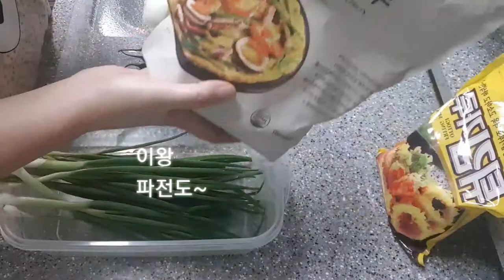[eng sub] # 44 초보도 쉽게 하는 쪽파김치 : 쪽파김치 담그는 날엔 맛난 파전 : 엄마김치 : Chives Kimchi : Pajeon party & White wine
# 초보도 쉽게 담그는 쪽파김치와 맛난 파전

재료 : 쪽파 1단 조금 더, 마늘 충분히, 고추가루 충분히, 찬밥 반공기 또는 밀가루, 양파1, 매실액기스, 설탕, 까나리액젓

- 파전 : 파김치에서 조금 남긴 파, 부추 조금, 청량고추, 양파, 새우, 부침가루, 튀김가루 (파전은 파만 해도 맛있지만, 저처럼 냉장고 뒤져서 함께 할 수 있는 재료를 넣어도 좋습니다)

1. 쪽파를 깨끗이 다듬고, 물에 깨끗이 씻어 물기를 빼기위해 소쿠리 같은 곳에 담아 놓는다.

2. 넓고 큰 그릇에 쪽파를 담고, 까나리 액젓을 밥그릇 2/3 정도 넣고 뿌리쪽을 담가 놓는다.

3. 그사이, 양념장을 만든다.
    믹서기에 마늘을 충분히 넣고, 양파 1개 넣고, 찬밥 반공기 넣고(탄수화물 들어가면 김치가 훨씬 빨리 숙성하고 맛있다고 합니다^^), 물 조금 넣고 곱게 갈아준다.
밥 대신 밀가루 풀을 쑤어 넣어도 된다.

4. 쪽파를 다른 그릇에 옮기고, 있는 액젓에 고추가루 3국자 팍팍 넣고, 믹서기로 간 양념을 싹싹 넣는다.  조금이라도 남으면 물을 조금 넣어 아까우니 다 넣는다.

5. 매실액기스 한 국자 팍 넣어준다.

6. 설탕 3스푼 넣어준다.

7. 골고루 잘 섞이도록 잘 저어준다.

8. 이렇게 했으면 거의 80% 완성^^

9. 넓은 김치통 준비하고~ 양념을 만든 그릇에 쪽파를 적당히 몇번에 덜어 담그고 뿌리부터 양념을 충분히 발라주고, 잎에도 쯕쯕 발라준다.

10. 예쁘게 양념까지 입은 쪽파를 준비한 김치통에 살포시 넣어준다^^

11. 이렇게 쪽파를 김치통에 소중히 담고, 남은 양념 또는 물을 조금 부어 아주 깨끗이 모아 김치통에 넣어주면 끝~~~

12. 하루정도 실온에 두고, 냉장고로 고고고고~~

13. 신선한 쪽파김치가 밥상위에 오른다 생각하니 ~~ 남편이 맛있게 먹는 모습을 상상하니 너무너무 행복하다~~~

# 우리 남편이 제일 좋아하는 오이소박이, 쪽파 김치까지 다 했네요~~
   너무 좋아하네요^^

쪽파김치 담그는 날 파~~전!도 하면 온가족 모여 맛있게 먹고, 더 사랑스럽겠지요^^

1. 그냥 밀가루로 해도 되고, 부침가루도 해도 된다.
    나는 부침가루 한 국자 조금 더, 튀김가루 한 국자로 반죽옷을 만들었다.

2. 조금 부족하면 좀 더 넣고 물 넣고 잘 저어주면 된다.

3. 첫번째는 쿠킹오일을 두른 팬에, 먼저 파와 부추를 올리고, 그 위에 반죽옷을 잘 골고루 올려주고 썰어놓은 청량고추 올리고, 새우도 올리고, 다시한번 반죽옷을 뿌려서 맛난 파전을 만든다.

4. 두번째는 반죽옷을 먼저 팬에 살짝 펴고, 그 위에 파, 부추, 청량고추, 새우를 올리고, 다시 반죽옷을 위에 덮어주고 쿠킹오일 충분히 해서 바삭바삭하게 파전을 완성한다.

5. 온 집안에 고소한 기름냄새가 나니 가족들이 조금은 상기되어 있다~~

6. 단란한 가족이 모여 맛난 파전으로 디너파티^^

7. 집에 쌓여 있는 와인들 중에 화이트 와인 픽~

8. 남편과 나는 화이트와인으로 우리 아들 딸은 콜라로~

9. 가족이 옹기종기 모여 소소한 대화로 즐거운 저녁식사로 추천합니다^^